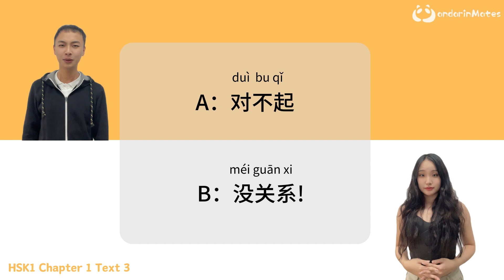HSK1 standard textbook audio - Chinese reading & listening practice - Chapter 1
📚 Welcome to our HSK Course Textbook Reading Series! 🇨🇳

Are you preparing for the HSK exam and looking to boost your Chinese proficiency? You're in the right place! Join us in this engaging YouTube series where our expert teacher reads through the HSK standard course textbook texts.

🗣️ It's not just about reading - it's an interactive experience. Follow along as our instructor reads each text, providing a perfect opportunity to practice correct pronunciation and improve your reading skills simultaneously.

📖 The HSK standard course textbook is a goldmine of language challenges and cultural insights. Our goal is to make your learning both enjoyable and effective. So, grab your textbook, get ready to read, and let's embark on this exciting language learning journey!

Don't miss out on this chance to level up your language abilities while exploring the diverse and intriguing world of HSK learning materials. 🌟

If you are interested in joining our online Chinese learning community, feel free to add us on WeChat (mandarin_mates)